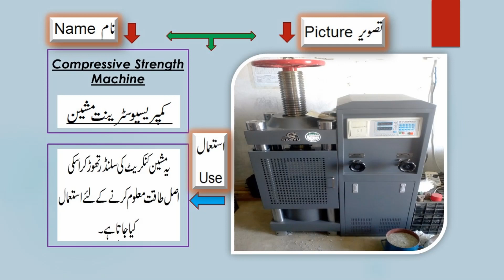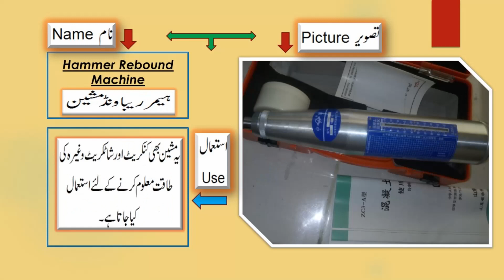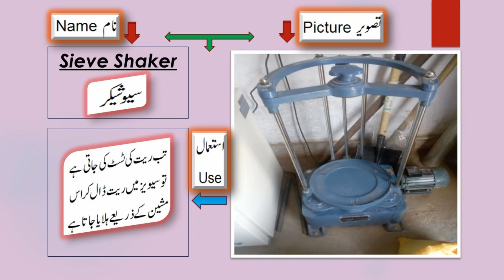laboratory instruments and their uses detail in Urdu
here you can learn about laboratory instruments and their uses with pictures with complete Detail in Urdu language this is very good video for student and Trainees LT's
Hello Friends Brothers and Sisters
I’m Naik Zada from Malakand Founder of NaikZadaSCAD:
I’m Living in Malakand Palai. I’m Working as CAD Designer and Quantity Surveyor with Construction Farm. I’m not Professional Youtuber but Want to Share my Knowledge and Help of Friends and Student .
here you can learn about Drafting like drawing in Auto CAD sketch up or Ado photo shop and Learn about Billing work like IPC etc.
Really helps me grow my channel and my work.